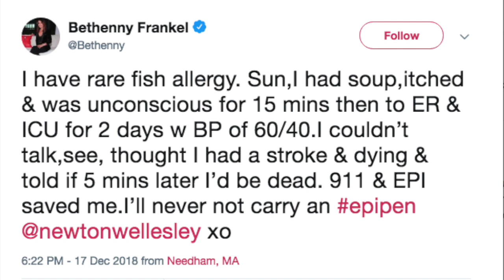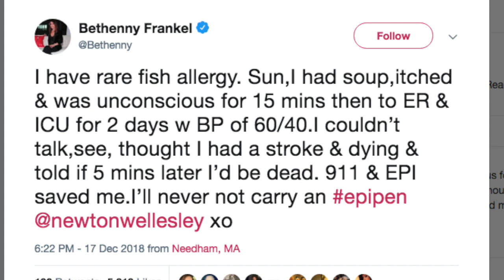RHONY Star Bethenny Frankel Making Big Changes After Being Saved By Her BF In Near Death Experience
Bethenny Frankel is about to make some big changes. After suffering a near-death experience last weekend, Frankel is taking steps to ensure her fish allergy will never put her in peril again.